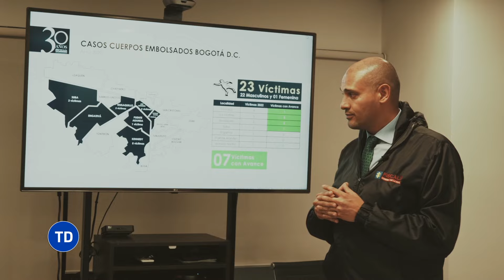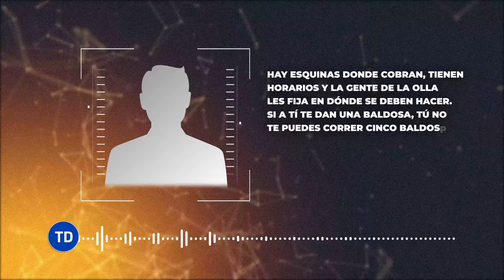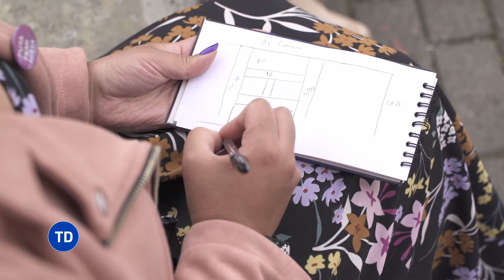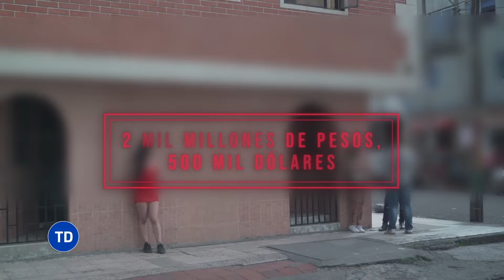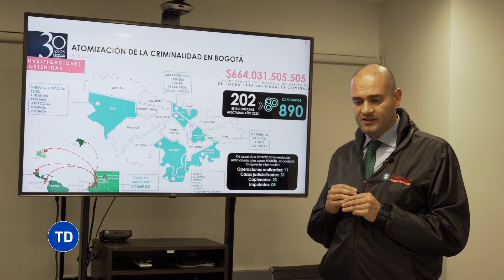Así Extorsionaban Los Maracuchos Antes de Su Captura - Testigo Directo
La policía nacional capturo a varios miembros de la banda venezolana los Maracuchos quienes estaban relacionados con lo aparecido en bolsas negras en la capital Colombiana durante los últimos meses, nuevos detalles han salido a la luz según las autoridades, de esto trata.
¿quieres conocer más detalles sobre esta impactante historia? en Testigo Directo te contamos